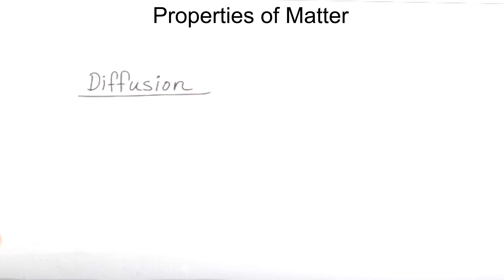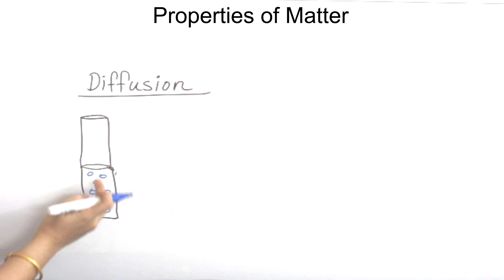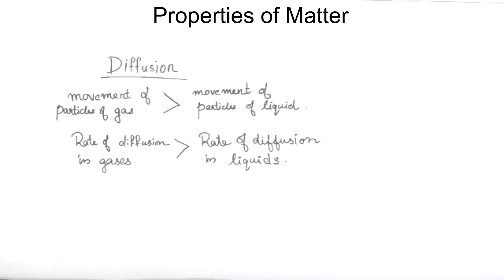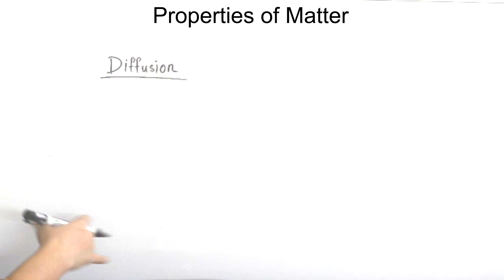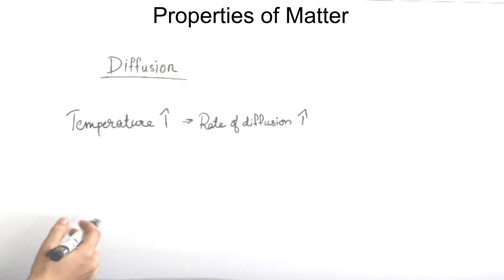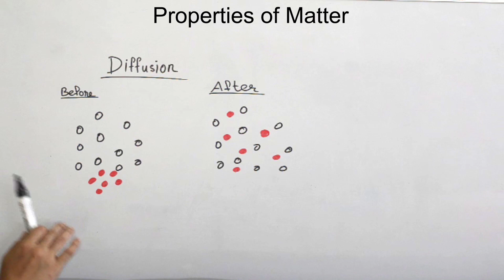PROPERTIES OF MATTER | CLASS 8 | KERALA SYLLABUS | CHEMISTRY | PART 5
Concepts dealt in this video:
1) What is diffusion?
2)How rate of diffusion varies in different states of matter?
3)Temperature dependency of diffusion.